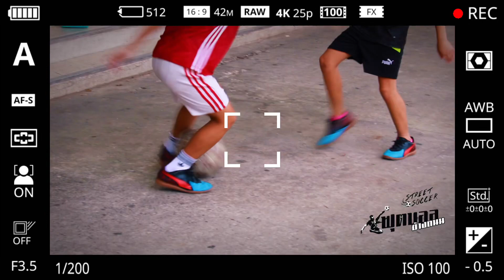1 พฤษภาคม 2565